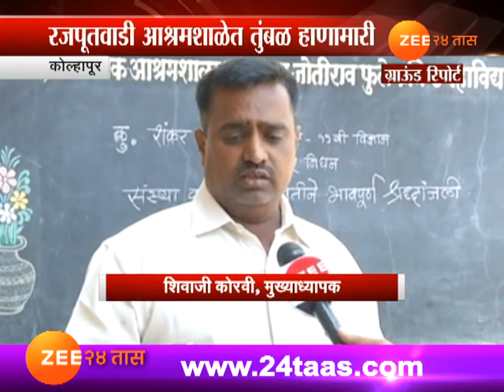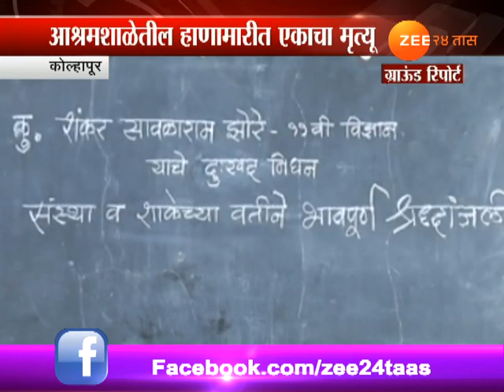कोल्हापूर । आश्रम शाळेत दोघांच्या हाणामारीत एकाचा मृत्यू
Kolhapur | One Student Dead In Fight Of Two Student For Sleeping Space, Zee 24 Taas, India's first 24-hours Marathi news channel, which offers objective news coverage.